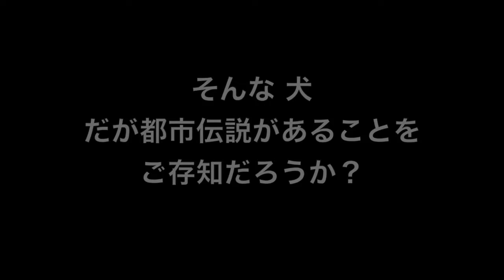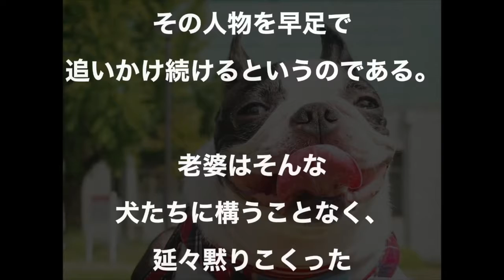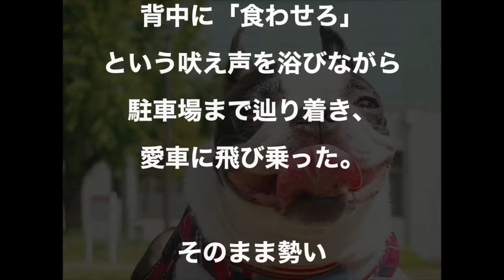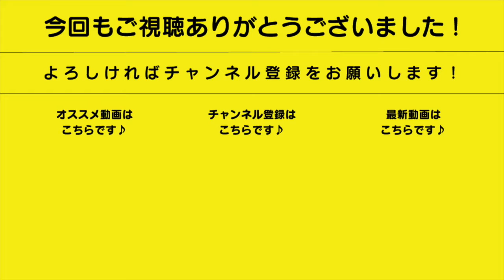【都市伝説】妙見山山頂の犬！？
古くから人間が家畜として飼い親しむ、いぬ科のけだもの。一般に勇猛で従順、嗅覚(きゅうかく)・聴覚が鋭いので、番用・狩猟用・警察用・労役用などにする品種が多く、愛玩(あいがん)用のものもあるのだ。